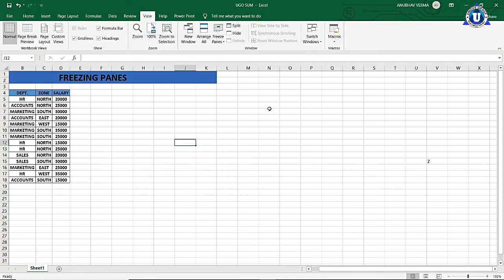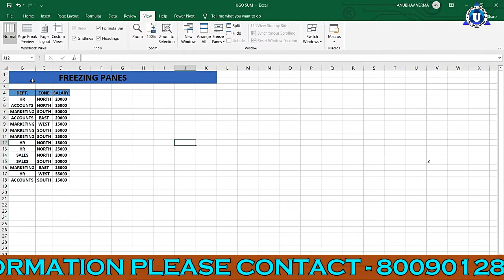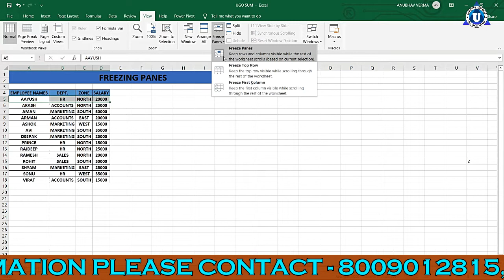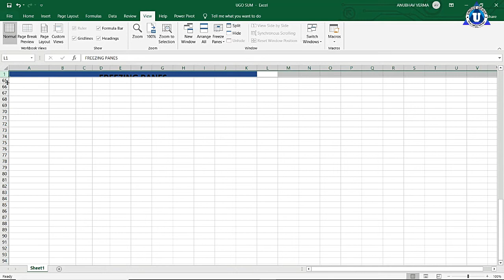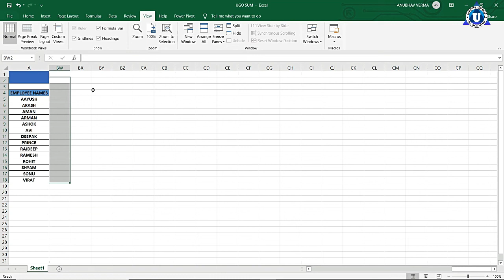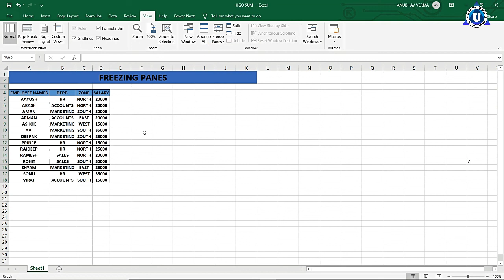FREEZING PANES Excel Tutorial for Beginners in Hindi | Complete tutorial | EXCEL Day 23